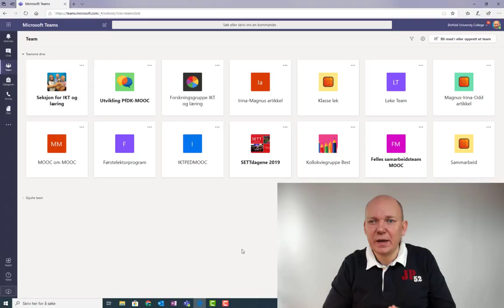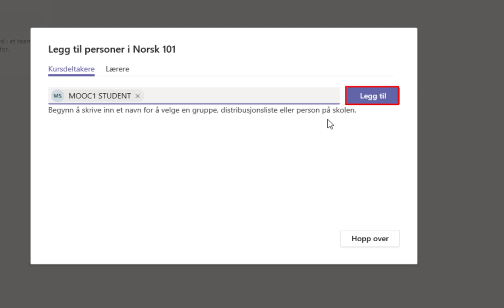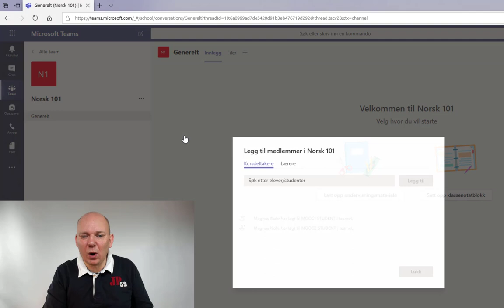Opprett et Microsoft Team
Slik oppretter du et Microsoft Team